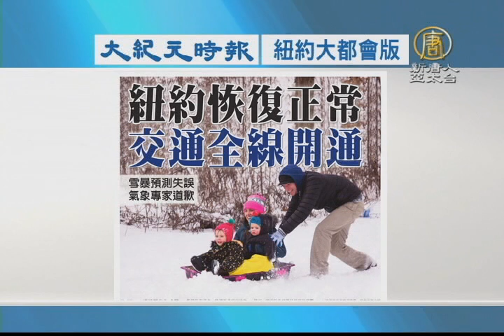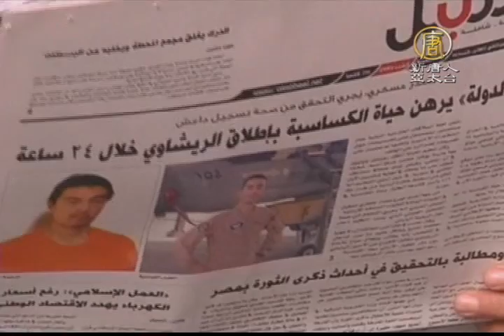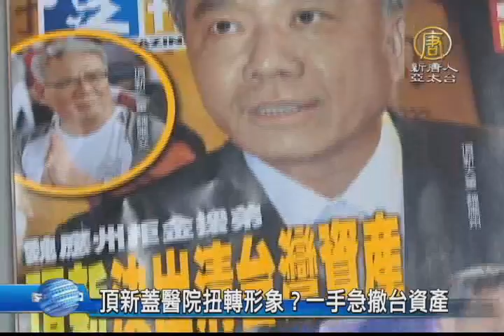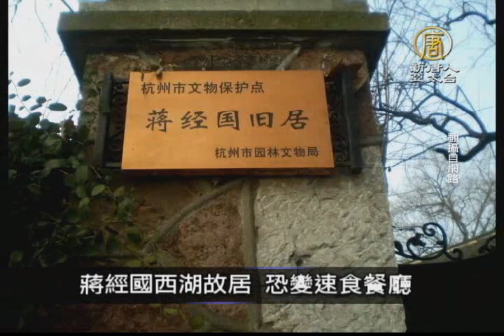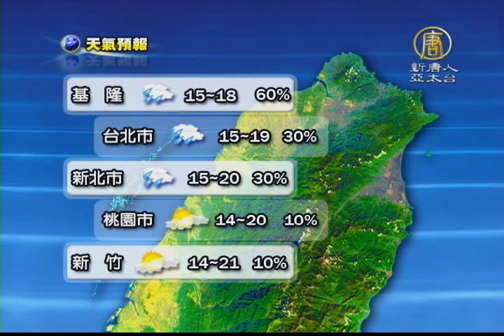【早安新唐人】1月29日早安新唐人│ISIS│日本│後藤健二│約旦│柯文哲│電話威脅│魏應充│頂新│亞太│國碁│中國經濟│科法斯│神韻藝術團│元宵提燈│喜咩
歡迎您收看1月29日的早安新唐人，我是沈唯同。先來帶您關心今天的天氣情況。這幾天，天氣都陰陰冷冷，有點不太舒服，今天東北風稍稍減弱，除了東半部及北海岸仍有些短暫雨外，北部雲量偏多，其他地區為多雲到晴。各地早晚氣溫偏涼，白天高溫約22到23℃，中南部日夜溫差較大，空氣品質較差，提醒民眾早出晚歸，要多加注意保暖。帶您一起來看到國際媒體重要訊息。

日官邸舉辦祈禱集會 ISIS尚未發表聲明
救兒心切 日人質母再求安倍
短短4天 美16航班接炸彈威脅
柯P遭威脅？北市府：上週接獲恐嚇電話
南北人氣王同台 柯P陳菊叫賣做公益
魏應充一億元火速交保 彰檢錯愕將提抗告
頂新蓋醫院扭轉形象？一手急撤台資產
亞太併國基案 NCC程序駁回

詠潔同心 詹詠然闖進澳網女雙決賽
暴風雪後紐約景緻迷人 中央公園遊客多
貪官落馬 中國奢侈品消費8年來首見下滑
西語電視主持：神韻帶來信心與希望

扁保外就醫展延？中監週四派員訪視
總統初選提前 蔡英文：早提名早布局
台北提燈喜咩亮相 柯P評：腳粗像牛